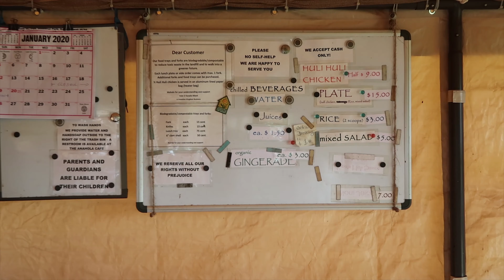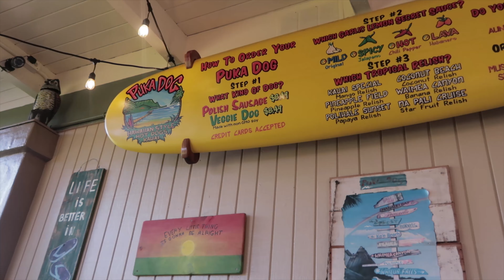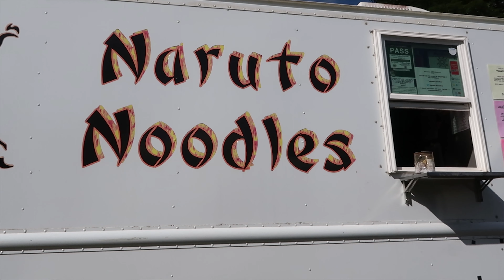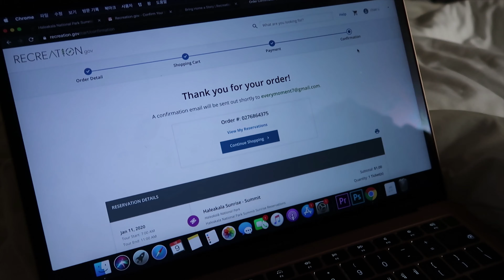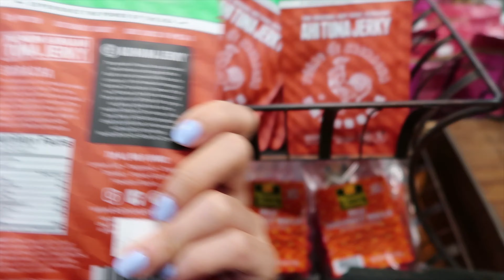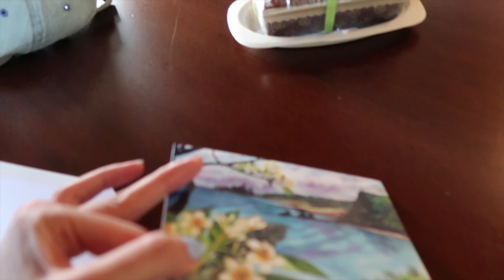Vlog 9. Honeymoon in Hawaii episode 2 | 10 days in Kauai and Maui 💕food recommendations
Please watch with subtitles on🧜‍♀️

This is (mostly eating) vlog filmed in Kauai and Maui Island. Food is really important part of traveling for us, so we usually decide where to it first and plan other things after. 😋I'll leave google map links of good restaurants I went in Kauai and Maui.

If you want to go hiking in Kauai, I really recommend hanakapiaifalls trail! When you get to the top, it's truly speechless... so Hawaii got me very emotional about nature, I got my first tattoo not to forget about what nature gave me.

If you have any questions about trip to Hawaii, please ask me in the comments below🍧

⛰ Kauai Island
Hamura Saimin

I've never had such a tender chicken

take-out beach snack

Maui Island was delicious
Mama's fish house
make sure to book a table at least 2-3 weeks before you go

Apparently, Maui's best Thai restaurant!?

Survived Hana highway? You should take some good rest here

🎧Music
Zoltan Estvanffy - Good old fashioned love
I saved this music for Honeymoon video.